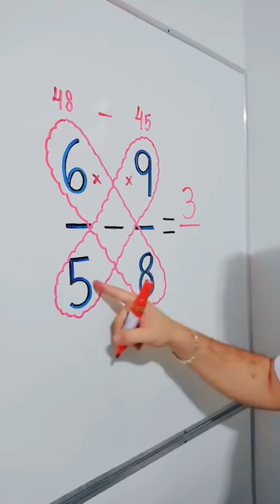Subtração entre frações: Aprenda agora com o Mr Bean da Matemática 👨🏻‍🏫❤️